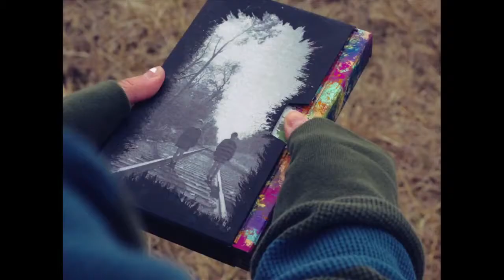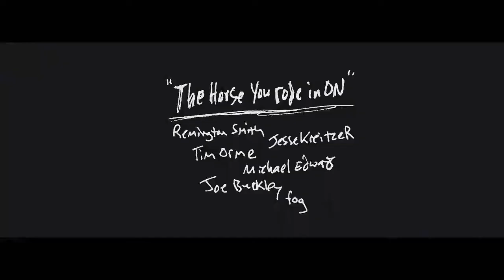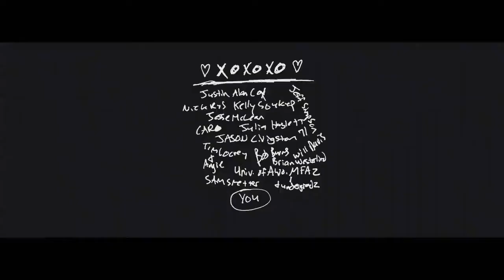Elizabeth Hinkler and Emily Hinkler - Music Video "Purple."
Emily Hinkler and Elizabeth Hinkler in Zelda June's "Purple." Music by Silk Duck.